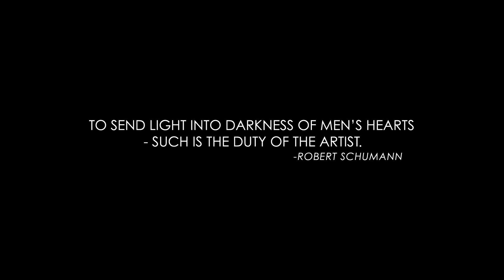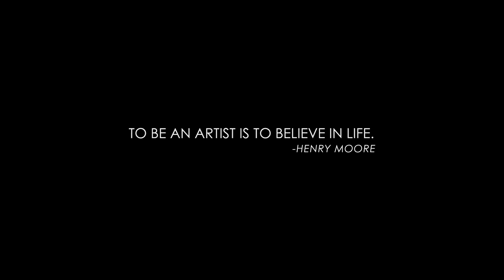The intersection of Art and Technology with Jeff Koons and Jared Leto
Jeff Koons talks to Jared about the viewer's place in art, and how he hopes his art reaches people.

The Future. Vast, unknowable and uncertain, but forever fascinating and unfolding before our very eyes. In this in-depth interview series, Academy Award winning actor, musician, director and entrepreneur Jared Leto focuses on the future of humanity with the world's most interesting visionaries in science, art, technology and politics. Guests range from household names such as Al Gore and Deepak Chopra, to up and coming innovators like Boyan Slat.